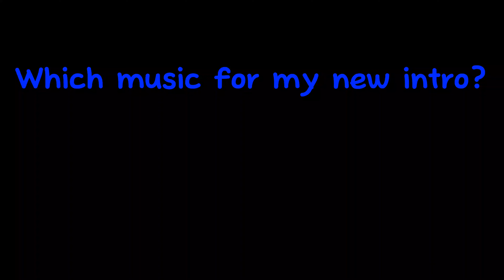Which music 🎶 for my NEW intro?? (plz vote)